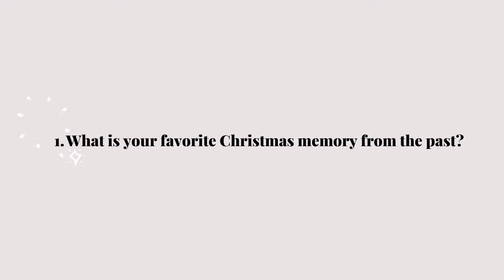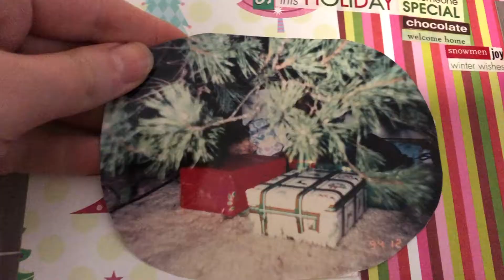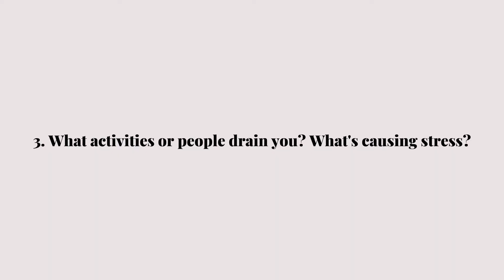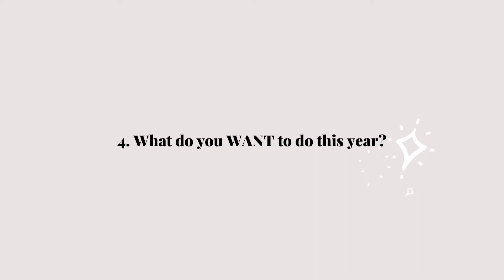JOURNAL WITH ME PART 1: Simply Christmas intentional journaling | FREE Download!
You're here! I'm so excited to be spending this time with you today for our virtual retreat. Get cozy, pour yourself some hot chocolate, grab your favorite pen and those worksheets, and let's get started!

Today's questions are:

What is your favorite Christmas memory? What makes it your favorite?
What's on your 'have-to-do' list? What's absolutely required of you?
What activities or people drain you? What's causing stress?
What do you "want-to" do to celebrate Christmas this year?

About Simply Christmas:
This year, Christmas may look very different. In the midst of a pandemic, we may not have the parties and activities that once filled our calendar, but far from feeling rested, we're carrying the burden of the unknown future while simultaneously juggling working from home or remote school, while trying to retain some normalcy for our kids.

The holidays aren’t all jolly: all the expectations, especially our own, weigh heavily on us.

There’s the weight of expectations for a “perfect” holiday, there's illnesses, political strife, and fear, plus the never-ending list of things that still must be done.

To help us focus on what really matters, I created the Simply Christmas Journaling Worksheets. Setting our intentions for Christmas will help us keep from getting swept up in the hustle, or just going through the motions.

More than ever before, we need the message of Christmas to heal our hearts.

Hope, when all seems lost.
Peace, in the midst of chaos.

This tool will help you reflect on what you really want this Christmas to look like. What do you need to say ‘no’ to this year? Overspending? Over-scheduling? Expectations of how you ‘should’ be doing it? What would actually lead to the most joy?

This holiday season, we won't let worry steal our wonder.

Sign up for this TOTALLY FREE worksheet, and fill out the worksheets with me November 27th - December 11th with videos right here on YouTube.

\\ABOUT
I’m Emily, and I create videos helping busy-at-home mamas find freedom from clutter, confidence in your home and pursue your God-given calling. From surviving to thriving!

\\FAVORITES

Shop my house, my closet and beauty products, my favorite kids' products, and organizing products from my Amazon store!

ThreadUp is the world's largest consignment store! Get $10 credit when you use this

One of my favorite ways to learn is by taking Skillshare courses. I've taken classes in painting, photography, Instagram, and more.

\\MUSIC DETAILS
"Rain" by Enine and JayJen